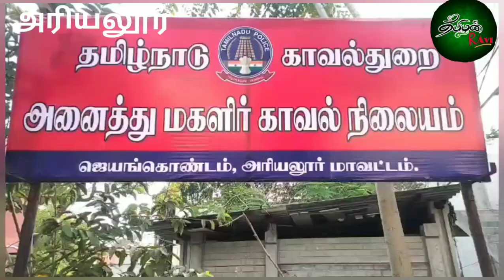மனைவியை தனிமையில் அடைத்து வைத்த கணவர் உள்பட 4 பேர் கைது